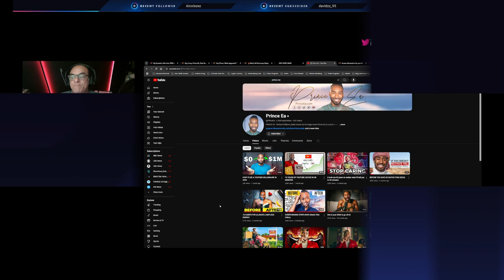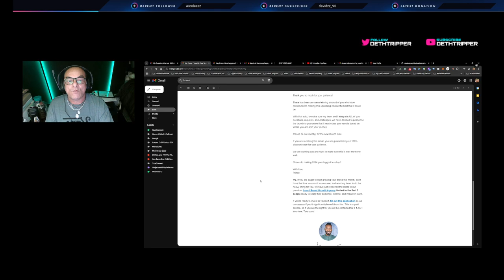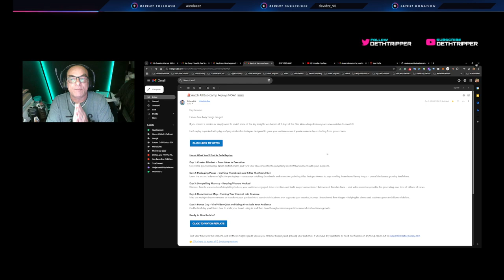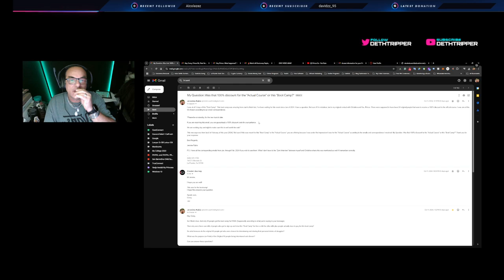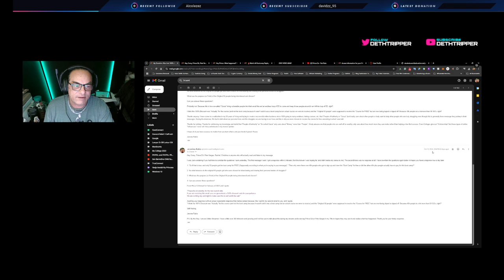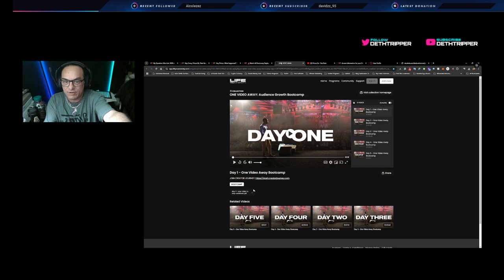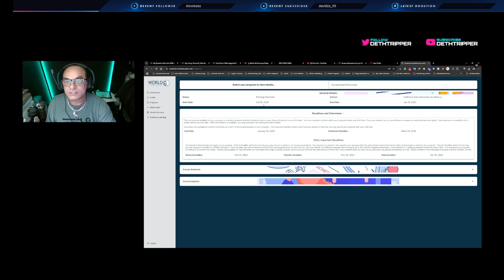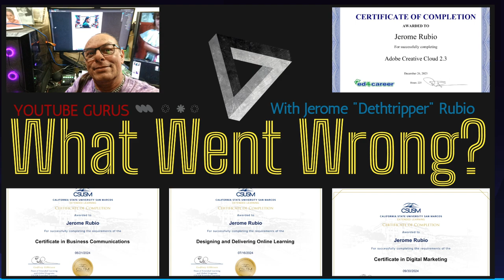Breaking News: The Dark Secret Behind @princeea's Betrayal Unveiled - The Truth Of 2024 Revealed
In a world where online gurus promise life-changing free courses, the journey from good intentions to broken promises can be a perilous one. Enter @PrinceEA, a beacon of inspiration turned cautionary tale for his followers. With a magnetic charm and a promise of enlightenment, his free course seemed like a ticket to a self-improvement paradise. Yet, as the dust settled, his devotees found themselves stranded on an island of unfulfilled guarantees, pondering the age-old adage: is it too good to be true? So, grab your thinking caps and buckle up, dear seekers of wisdom; the tale of when good gurus go bad is about to unfold before your very eyes.

The disappointment is real when good gurus take a detour to the shady side of the street. Remember, just like with expired milk, sour guru experiences can leave a bad taste in your mouth.

"What went wrong @PrinceEA?" I eventually ended up on a detour to Disappointment Avenue with his promised free course turning into a saga of broken promises. It's like finding out your favorite superhero has a secret villainous side. Looks like even the best of intentions can be swayed by unforeseen outside influences. Maybe it's time for @PrinceEA to revisit the basics of keeping promises before his followers start looking for a new guru with a more reliable Wi-Fi connection to enlightenment.

"When Good Gurus Go Bad: FREE Course Broken Promises" may make you roll your eyes faster than a bumpy car ride, but fear not, Fierce Friends! Remember, always have faith in yourself. Stay positive and focused like a determined squirrel hunting for acorns in autumn. Despite any broken promises, never forget to fight tooth and nail for your dreams. So, chin up, warrior! You've got this, and no misleading course can dim your shine.

Thanks for listening. Always be at Peace in Your Heart!!!

Jerome "Dethtripper" Rubio